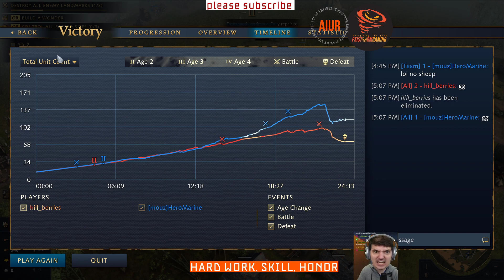Impossible comeback?! No, you simply don't beat the French Mirror God | QM ladder